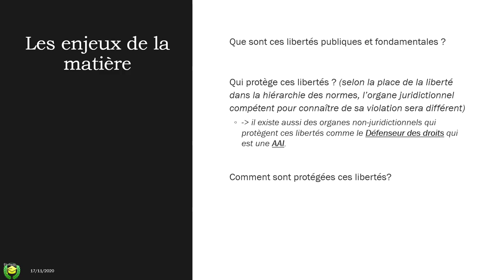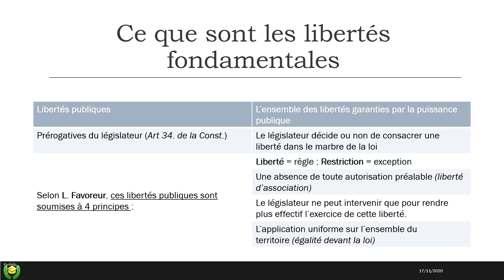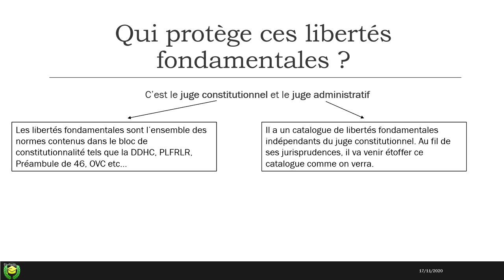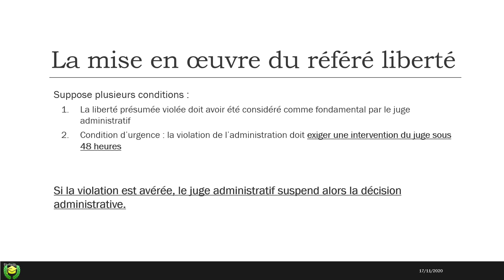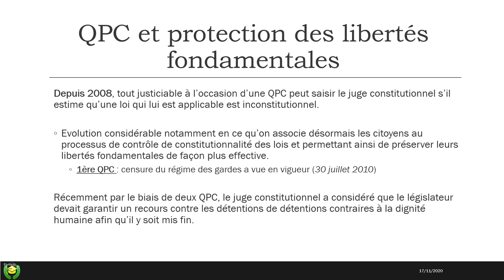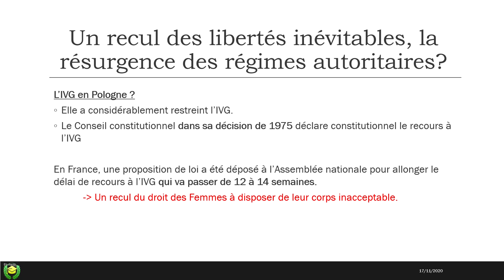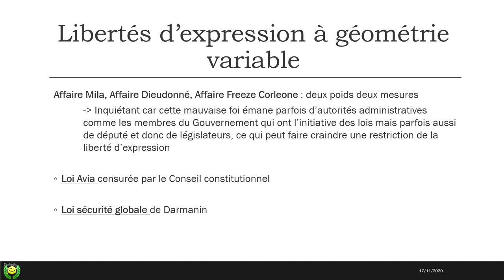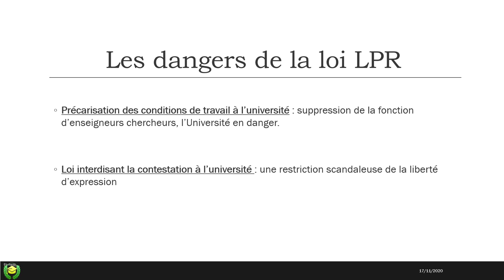LIBERTÉS FONDAMENTALES #1 (niveau L2/L3)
Les libertés fondamentales n'ont jamais été autant essentielles dans notre société et au vu des périodes que nous traversons. Quelles sont-elles ? Qui les défends ou encore qu'est-ce que la QPR ? Voilà des questions auxquels notre intervenant répondra, tout en faisant un point sur l'actualité : l'IVG en Pologne, le Coronavirus ou encore la très contestée loi LPR.

Chaque jour de la semaine, un cours est proposé par un de nos intervenants bénévoles, allant de la Licence jusqu'au Master.

0:00 Présentation de l'intervenant
1:06 Les enjeux de la matière
2:03 Ce que sont les libertés fondamentales
3:42 La distinction entre libertés publiques et fondamentales
5:26 Qui protège ces libertés fondamentales ?
6:48 La protection des libertés fondamentales en situation d'urgence
7:39 La mise en œuvre du référé liberté
8:24 Coronavirus et référé liberté
9:22 QPC et protection des libertés fondamentales
11:33 Un recul des libertés inévitables, la résurgence des régimes autoritaires ?
13:08 Libertés d'expression à géométrie variable
16:25 Les dangers de la loi LPR